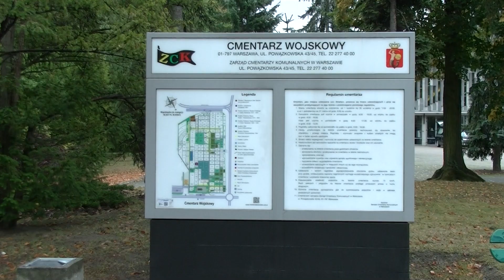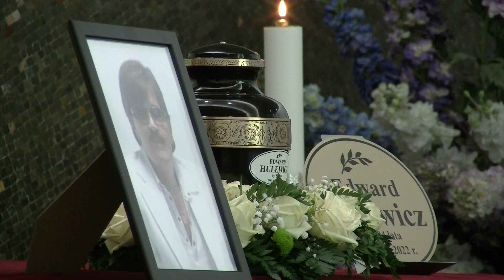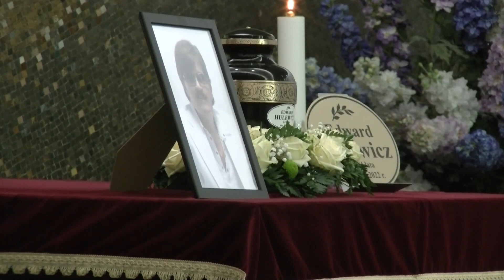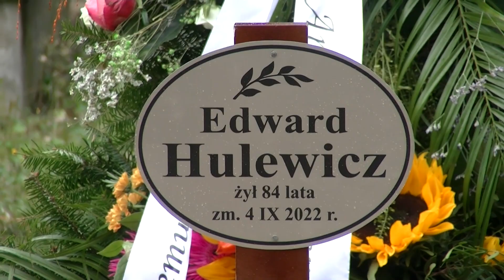Pogrzeb Edwarda Hulewicza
W dniu 19 września 2022 roku pożegnaliśmy na Warszawskich Powązkach Wojskowych Edwarda Hulewicza polskiego piosenkarza estradowego, kompozytora, autora tekstów, dziennikarza muzycznego, założyciela zespołu Tarpany, a także rysownika i malarza.